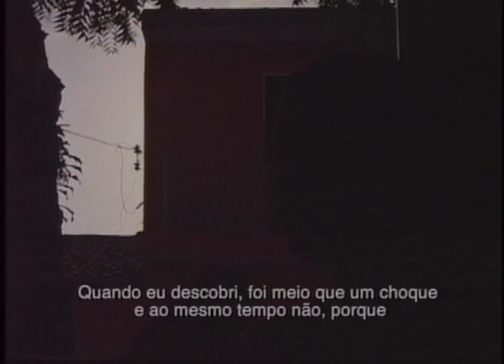Número de portadores de HIV duplicaram no Rio Grande do Norte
Os números de portadores de HIV no Rio Grande do Norte mais que duplicaram no período entre 2014 e 2016.

Repórter: Amanda Porfírio
Imagens: Bonerges Guedes
Edição: Max Hebert